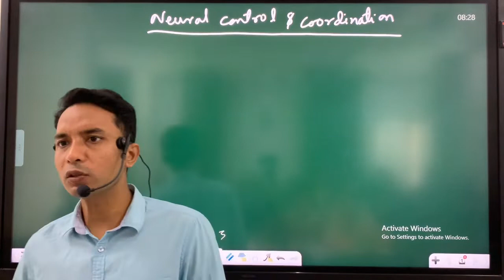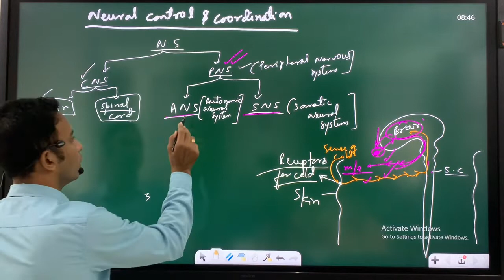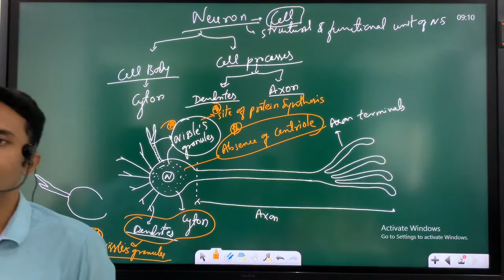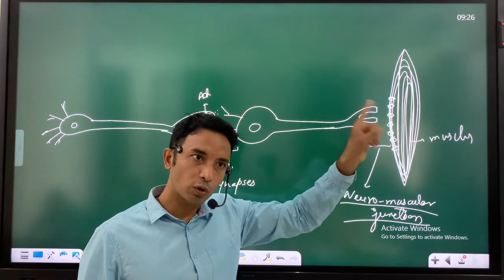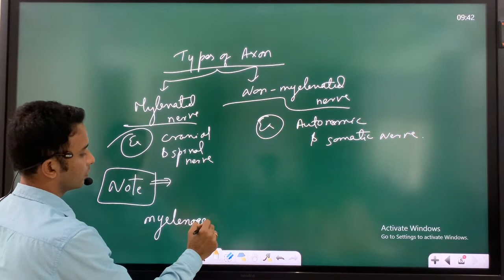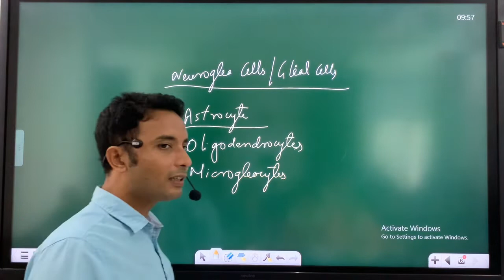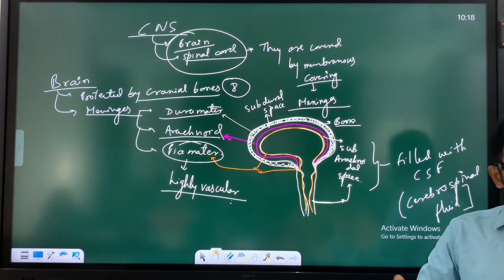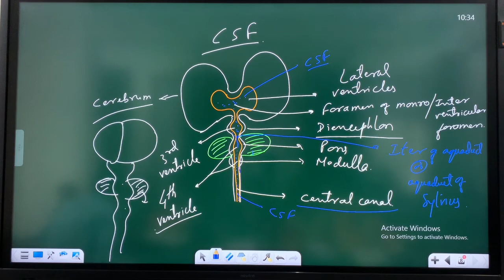NEURAL CONTROL AND COORDINATION || CLASS 11TH || PART-1|| NEET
BASICS OF NERVOUS SYSTEM
STRUCTURE OF NEURON AND ITS TYPES
CENTRAL NERVOUS SYSTEM
BRAIN AND ITS COVERING - MENINGES
CSF AND ITS FUNCTION